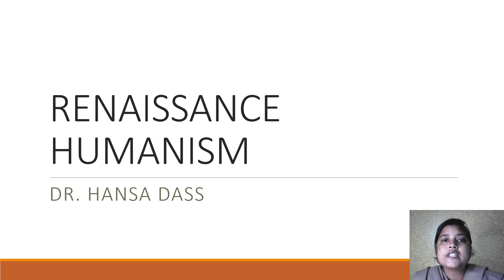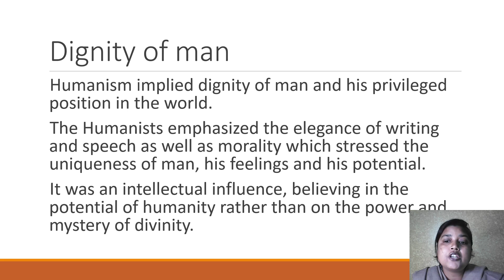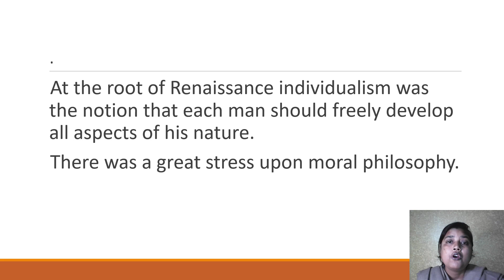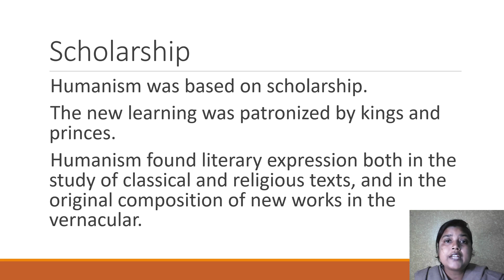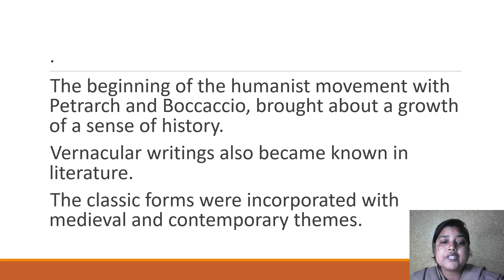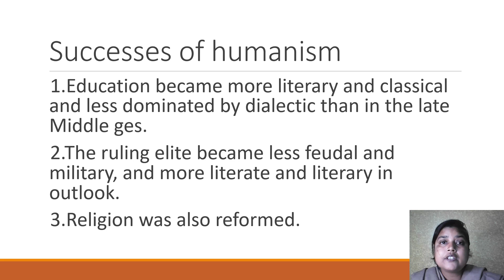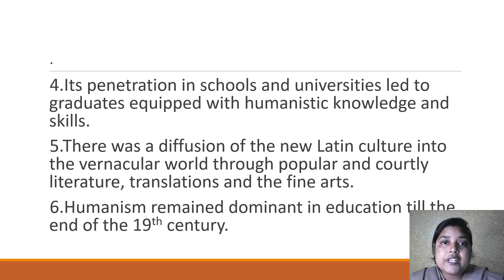RENAISSANCE HUMANISM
This video is about humanism, which characterized Renaissance during the modern age in Europe. Humanism focussed on the spread of rational learning, spread of human philosophy, the spirit of enquiry , etc.